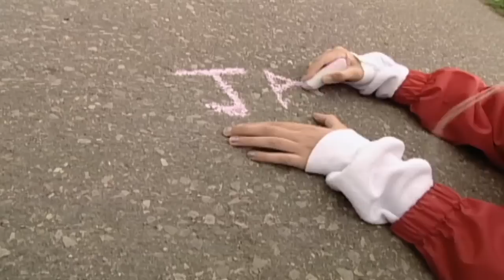🐘 Zoboomafoo with the Kratt Brothers! HD | Full Episodes Compilation 14 🐘